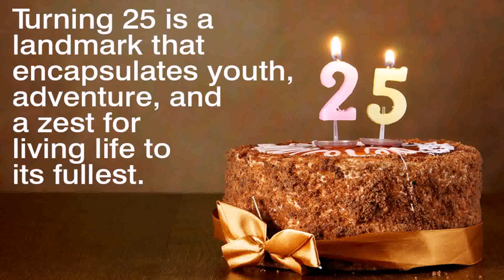25th Birthday Cake Decorating Ideas